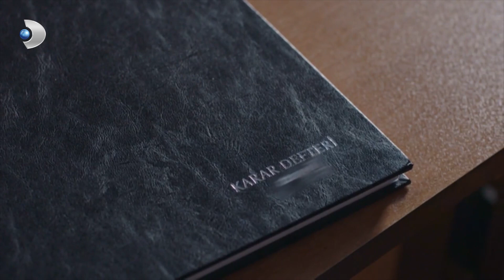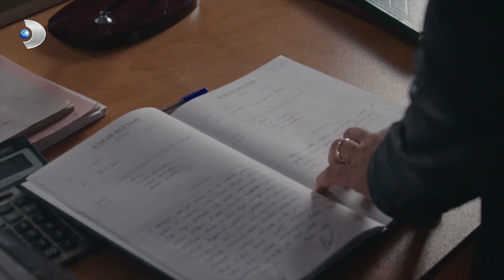Evren, Faryalı'yı Kışkırtıyor! - Bodrum Masalı 15. Bölüm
Bodrum Masalı 15. Bölüm - Evren, Faryalı'yı kışkırtıyor.

Aslı ile Ateş'in yakınlaşması giderek artıyor; Aslı sakladığı sırrı açıklamaya karar veriyor! Yıldız’ın kutuyu yakmasıyla umutları yok olan Faryalı, hayatını tümden değiştirecek bir karar alır. Üniversite için İzmir’e giden Aslı, Ateş’ten uzak kalmamak için yeni yollar denerken, gizli hayranı Kuzey Işıkları’nın hâlâ peşinde olduğunu saklamak zorundadır. Üstelik Alara da bu işi bozmak için işe koyulur. Gözde hem otel hem de Evren’le ilgili büyük planına Gönenç’i dahil eder, bir yandan da Faryalı ile Yıldız’ın arasındaki gerilime dahil olur. Kelebek ve Su yeni ilişkilerini Ateş’ten gizli yaşamaya başlar, önlerine başka engeller de çıkacaktır.